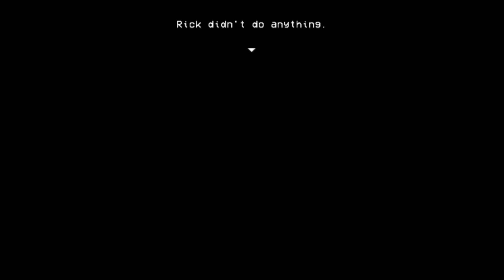Lisa: The Painful Ep 1: "There's A Girl Out There... and, I Bet She's Super Hot" - Overlord Arcade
Welcome to post-apocalyptic online dating, where the profiles are made up, and matches don't matter! Apparently, all you need to do is find a random baby to know there's a hot girl in the world somewhere.